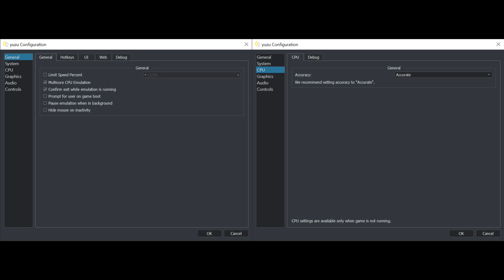Yuzu EA 1183 | SpongeBob SquarePants: Battle for Bikini Bottom | RTX3090 [SWITCH EMULATION]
0:00 General and CPU Settings
0:13 Graphics and Advanced Settings
0:26 Gameplay

My spec:
GPU: RTX 3090
CPU: I9-9900x
Memory: 32 GB